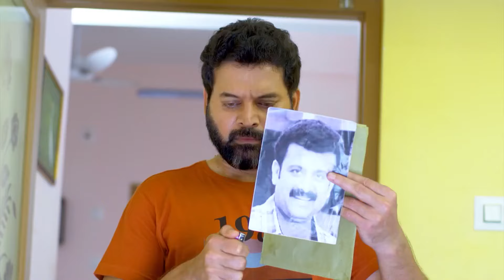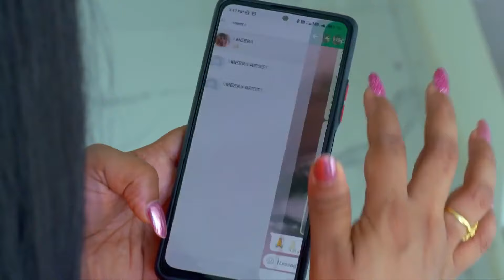Manampole Mangalyam - Week In Short - 24-12-2021 - Aravind Raja, Meera, Nikhil - Zee Keralam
Show Name : Manampole Mangalyam
Producer/Star Cast : Sudeep Karakkat and Arun Devassia, Niyas Musaliyar, Meera Nair, Sreekanth

The story revolves around Nila who decides to get her widowed mother-in-law remarried.